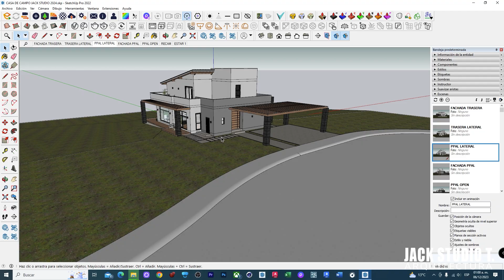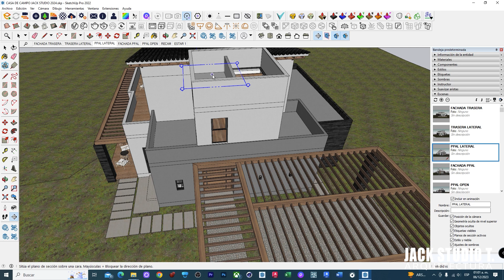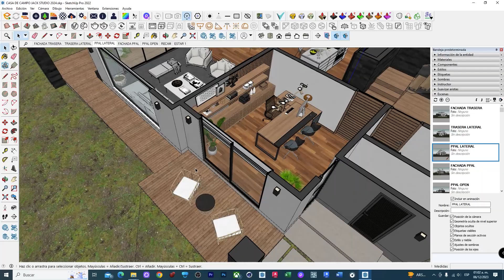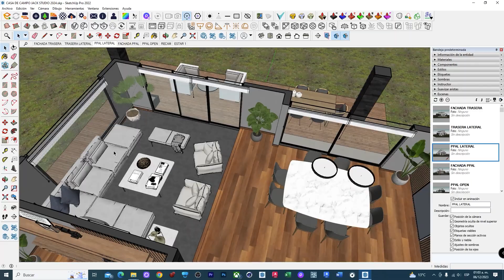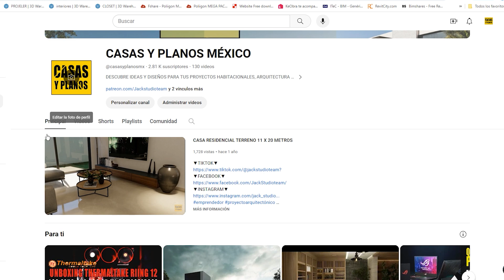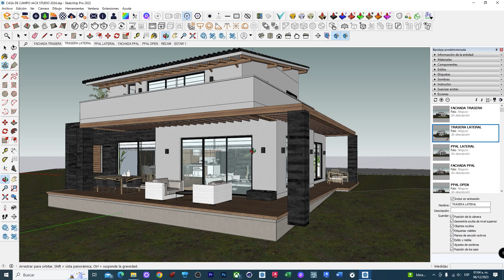LUMION 2023 CURSO COMPLETO EN ESPAÑOL 🔴 PRESENTANDO PROYECTO